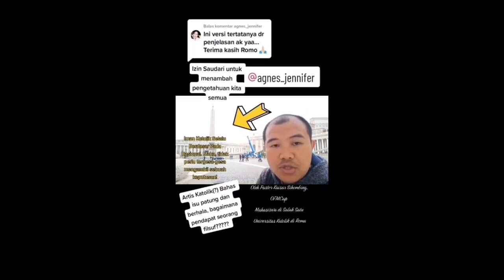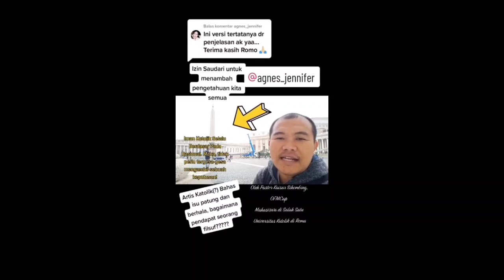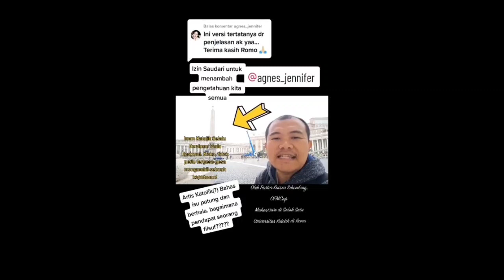UST. WAFI VS PASTOR KATOLIK | UJI DALIL DAN LOGIKA TERKAIT PATUNG